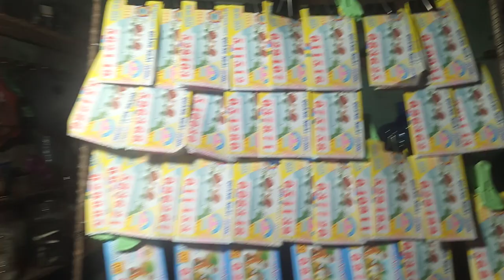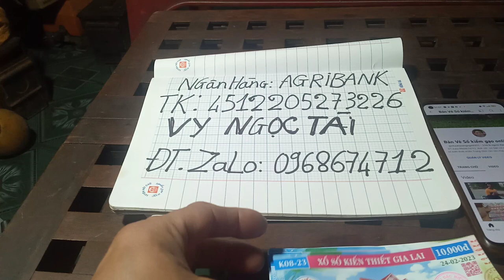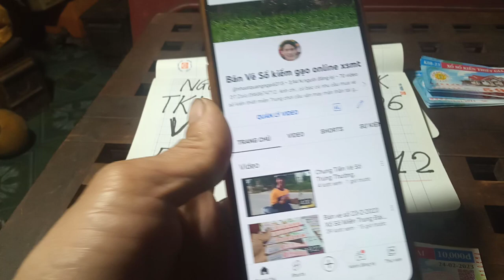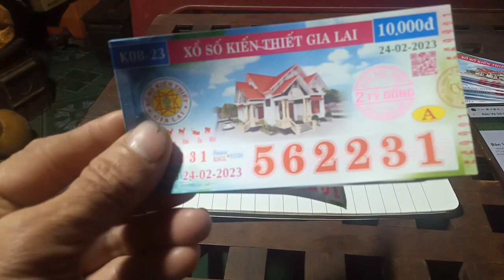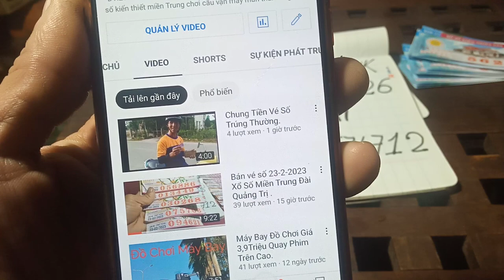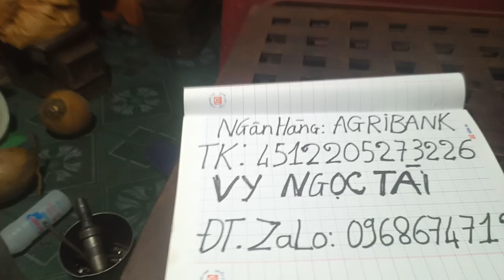Bán Vé Số online xổ số kiến thiết miền Trung .24-2-2023.Gia Lai.